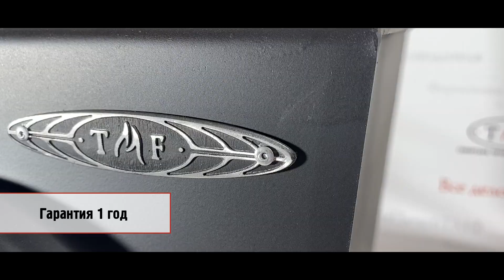TMF Ле Бурже. Элегантная буржуйка.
«Ле Бурже» – простая, но изящная маленькая буржуйка.
Она предназначена для дровяного воздушного отопления небольших жилых помещений, гаражей, палаток, подвалов, кунгов, а также для разогрева пищи.
Объем отапливаемого помещения - 50 кубических метров.
Печь имеет привлекательный Х-образный силуэт и выполнена таким образом, чтобы все сварные швы были почти невидимы. Выход дымохода, дверца, горловина топки и ножки печи выполнены методом холодной вытяжки.
Выход дымохода в печи выполнен сразу по конденсату, чтобы исключить грязные потеки на корпусе печи без применения адаптера.
Дверца топливника, вращаясь на шарнире, открывается на 180 градусов и запирается на эксцентриковый замок с поворотной ручкой.
Для контроля горения в дверце печи имеется небольшое отверстие.
Под топливником расположен зольник с выдвижным зольным ящиком.
Топливник печи выполнен из конструкционной стали толщиной 3 мм.
Кроме привлекательного внешнего вида, новая печка имеет довольно привлекательный ценник.